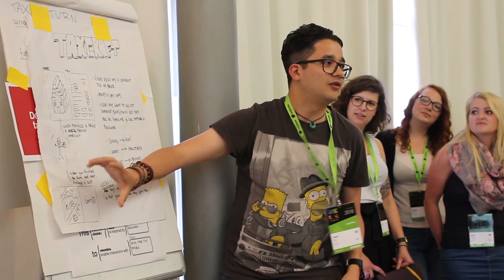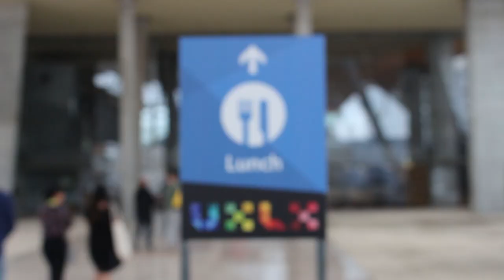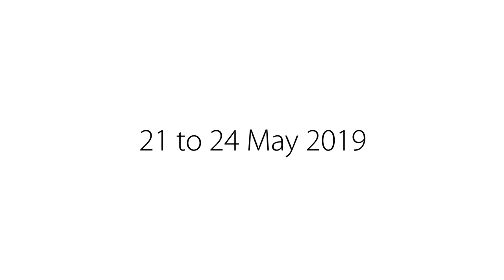UXLx 2019 - Save the Date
UXLx - User Experience Lisbon will be back in 2019 for its 10th edition.

Check out the highlights of our amazing 2018 edition, and get ready for the launch of the most memorable UXLx ever!

Save the date: 21 to 25 May 2019. Meet you there?